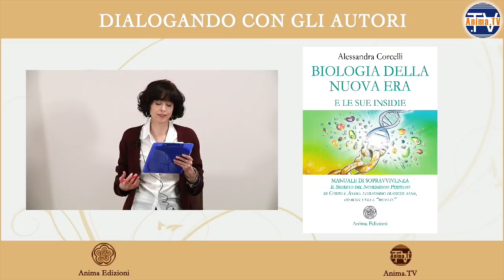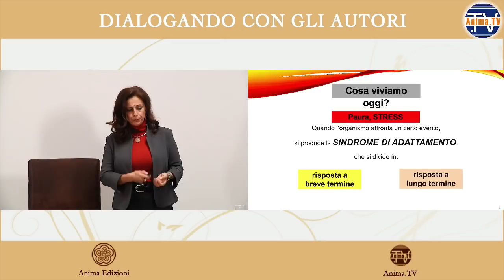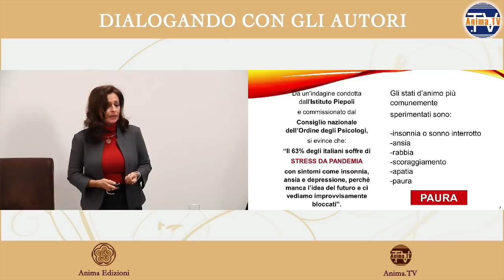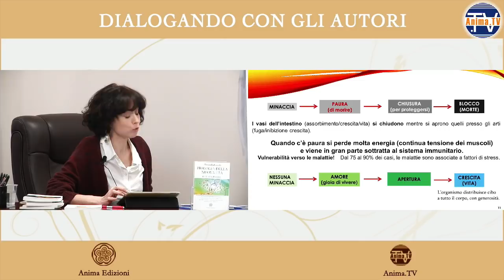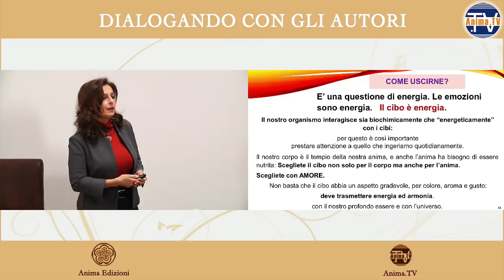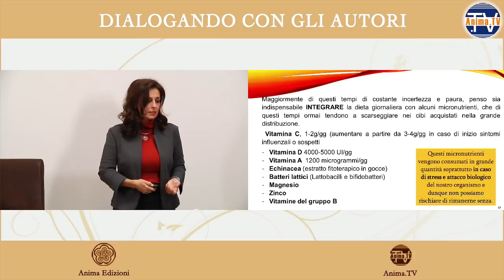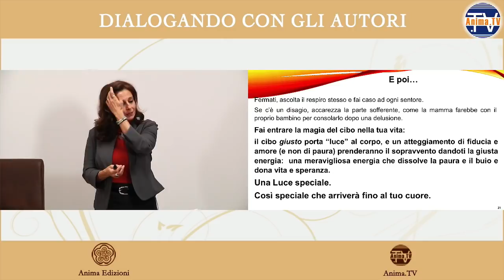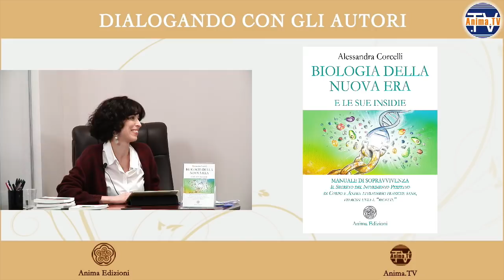Alessandra Corcelli – L’anima, il sistema immunitario e gli alimenti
– Intervento di Alessandra Corcelli al convegno Dialogando con gli autori (Milano, 29 novembre 2020). È autrice del libro Biologia della Nuova Era, disponibile a questo

Alessandra Corcelli, biologa nutrizionista ed esperta di igiene degli alimenti, nel suo libro “Biologia della nuova era” ci racconta i meccanismi sottesi alle emozioni, spiegando come emozioni quali paura e stati di stress possano alterare lo stato energetico del nostro corpo.

Nella medicina cinese, paura e tristezza sono associate ai polmoni; la paura di morire, invece, ai reni.

La malattia non è sempre e solo una condizione esterna, dipende molto da noi, da come ci poniamo nei confronti del mondo esterno, dalla  percezione che abbiamo di esso.

In questi mesi stiamo vivendo una grandissima paura dovuta alla situazione pandemica, portando aduna condizione di stress elevato e prolungato.

Si produce così la sindrome di adattamento, che consiste di una fase a breve e di una a lungo termine.

La prima fase è la quella di allarme: l’organismo agisce in maniera molto rapida producendo adrenalina e noradrenalina. L’organismo, dunque, sente che deve sostenere una situazione di pericolo.

La seconda fase si innesca quando l’organismo si adatta per la sopravvivenza. Viene allora prodotto il cortisolo.

Quanto siamo ancora in fase di resistenza? Quanto ancora siamo sospesi in una fase di paura e incertezza che mantengono i livelli di stress elevati?

Da un’indagine condotta del consiglio nazionale dell’Ordine degli Psicologi si evince che il 63% degli italiani soffre di stress da pandemia. Quando l’organismo vive la paura, l’energia viene sottratta massicciamente al sistema immunitario.

La paura è dannosa se viene protratta per troppo tempo, poiché il sistema immunitario, funzionando a regime ridotto, ci espone a pericoli che percepisce come non urgenti ma subdoli, come infezioni batteriche, virali o tumori.

Lo stress, inoltre, porta alla chiusura anche dei vasi sanguigni che alimentano il cervello razionale; ne deriva che il sangue viene veicolato maggiormente verso la parte del cervello più primitiva (cervelletto) e più istintiva, per favorire il meccanismo di “fuga”.

Dobbiamo trovare il cibo giusto che ci aiuta a caricarci di energia e a sostenere il buonumore, anche, ma non solo, per fronteggiare la situazione difficile cui siamo sottoposti.

Ciò che è superfluo, ci dice l’autrice, richiede energia per essere smaltito: bisogna prediligere cibi naturali, che contengano il meno possibile sostanze dannose che poi il corpo è costretto a smaltire attraverso un dispendio notevole di energia.

Buona prassi, inoltre, è prestare attenzione alla cottura, ai colori dei cibi, alla loro ciclicità e interdipendenza con l’ambiente naturale.

Anche il colore dei cibi contiene delle informazioni importanti sulle loro caratteristiche nutrizionali ed energetiche. Prestare attenzione all’alimentazione nei suoi aspetti più sottili, energetici, ascoltare il corpo e le sue richieste profonde sembra essere la via verso un’alimentazione consapevole e, di conseguenza, un corpo più vitale.

“Fermati, ascolta il respiro stesso e fai caso ad ogni sentore. Se c’è disagio, accarezza la parte sofferente, come la mamma farebbe con il proprio bambino per consolarlo dopo una delusione. Fai entrare la magia del cibo nella tua vita: il cibo giusto porta 'luce' al corpo, e un atteggiamento di fiducia e amore (e non di paura) prenderanno il sopravvento, dandoti la giusta energia: una meravigliosa energia che dissolve la paura e il buio e dona vita e speranza”.

💙 Vieni a trovarci! Visita la nostra homepage